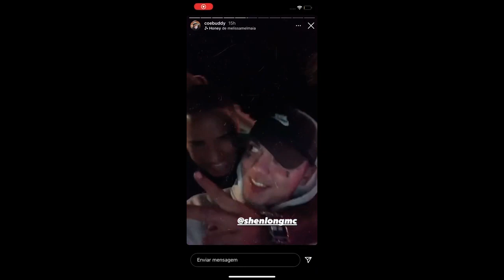BUDDY POKE RESPONDE MENO TODY e VAI PRA CIMA *na p0rr4da ou no t1r0*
Meno Tody foi cobrado pela banca do Orochi (Mainstreet) após falar que vai fazer exposed do Orochi, ele disse que Tody não é o real trap.